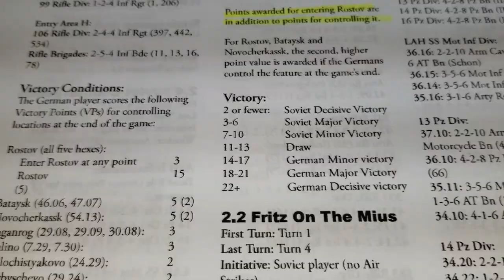Rostov '41 ( Turns 10 - End) MMP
The Race to the Don
Multi-Man Publishing (2020) The Gamers
Standard Combat Series
Campaign Game